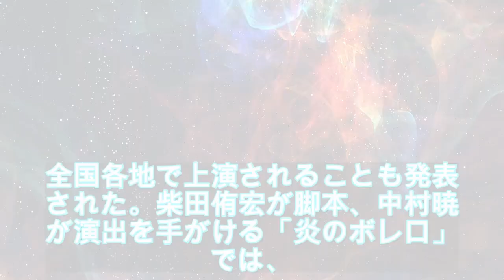望海風斗コンサート「NOW! ZOOM ME!!」ゲストに井上芳雄とラミン・カリムルー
宝塚歌劇雪組「望海風斗 MEGA LIVE TOUR 東京 to 神戸『NOW! ZOOM ME!!』」が、2020年4月30日から5月10日まで東京・文京シビックホール、5月23日から28日まで兵庫・神戸国際会館 こくさいホールで上演される。

作・演出を齋藤吉正が手がける「NOW! ZOOM ME!!」は、望海風斗によるコンサート。なお、5月10日、23日には真彩希帆が参加するほか、4月30・5月1日、26日には井上芳雄、5月3・4日にはラミン・カリムルーがゲスト出演する。チケットの一般販売